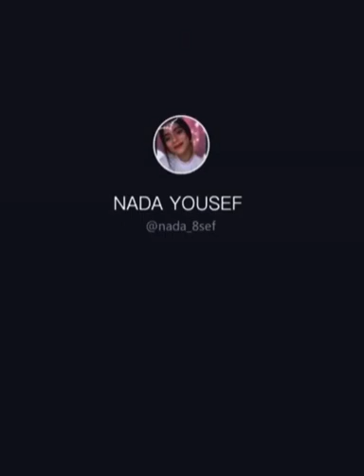No copyright music - chill out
chill out music download and upload allow